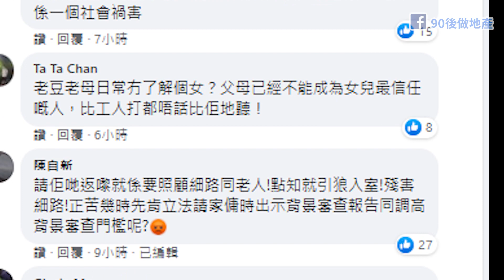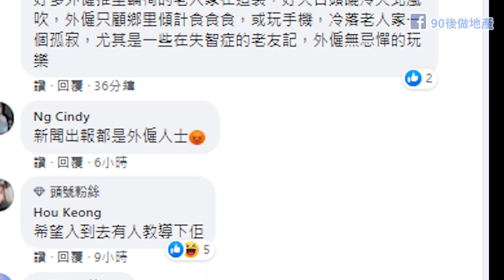印尼女傭脾氣火爆 | 鏡頭下都夠膽動手 | 虐童印傭😡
大家好！我係啊SAM，會拍一系列關於澳門最貼地資訊,還有關於上車樓盤和本地樓盤既資訊~